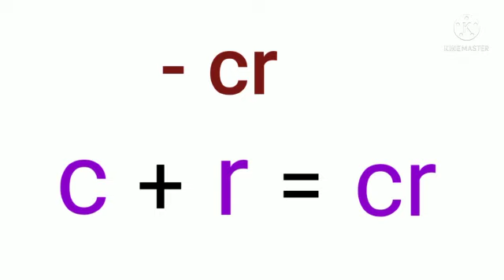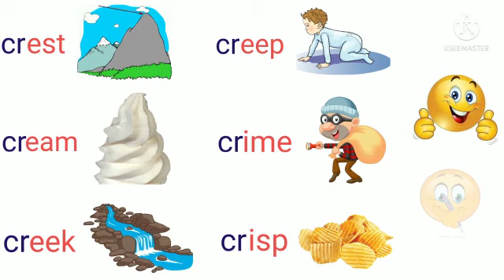"cr" words / Consonant blends / Vowel Blends / Initial blends "cr" 5 letter words with vowel e & i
"cr" words / Consonant blends / Vowel Blends / Initial blends "cr"  words  /Consonant blends / Learn Phonics for Kids / Vowel for kids / Reading phonics for kids / How to read "cr" sound

4."br" words / Consonant blends / Vowel Blends / Initial blends "br" 5 letter words with vowel i,o & u

5."br" words / Consonant blends / Vowel Blends / Initial blends "br" 5 letter words with vowel a & e

8."cl" words / Consonant blends / Vowel Blends / Initial blends "cl" 5 letter words with vowel e & u

9."cl" words / Consonant blends / Vowel Blends / Initial blends "cl" 5 letter words with vowel a & i

13."bl" words / Consonant blends / Vowel Blends / Initial blends "bl" 5 letter words with vowel e,i & u

14."bl" words / Consonant blends / Vowel Blends / Initial blends "bl" 5 letter words with vowel a & o

26.Body Parts For Kids / Our Body Parts / Learn Parts of Body Name / Parts of Body With Spellings